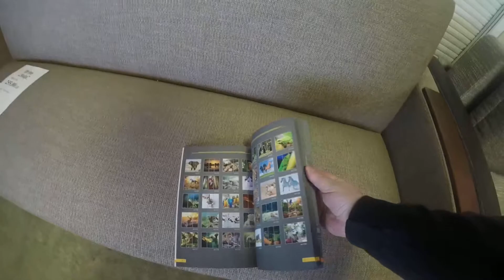Что такое мебельный магазин VL SHOP который находится в Риге.